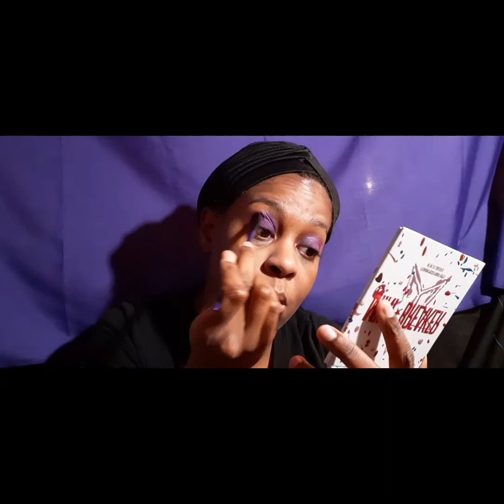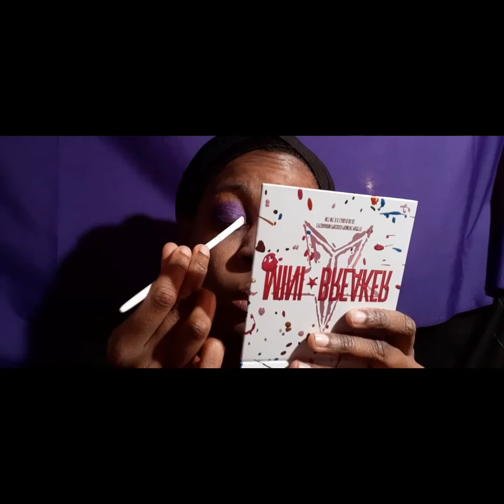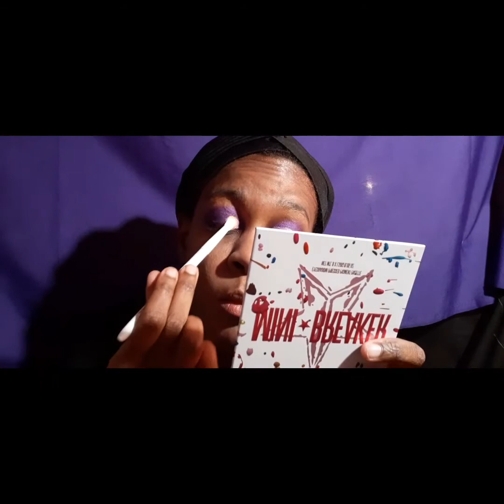SIP to the GOAT Kobe Bryant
So by now the world knows we lost a legend earlier this week.  As a former ball player Kobe was someone i watched. Its tragic 9 people were killed in this accident.  Life is way too short folks!!